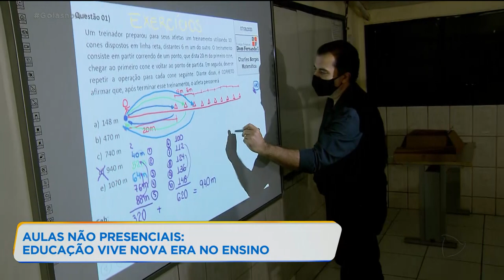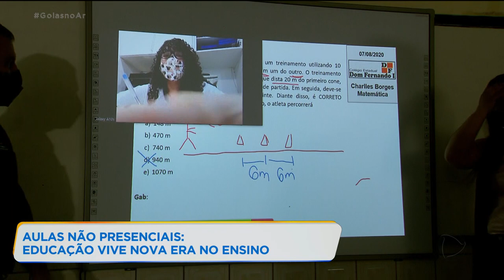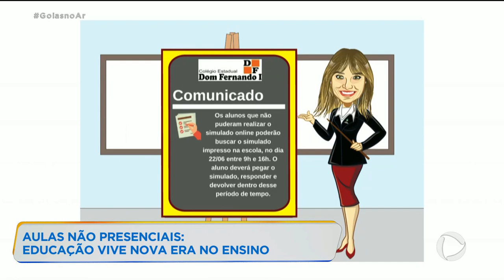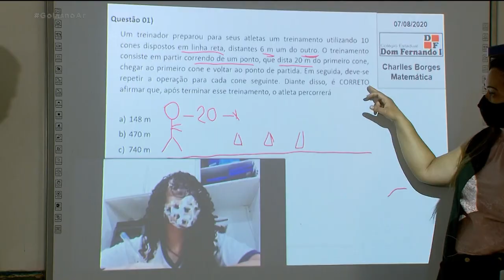AULAS NÃO PRESENCIAIS: EDUCAÇÃO VIVE NOVA ERA NO ENSINO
DEPOIS DAS AULAS NÃO PRESENCIAIS NINGUÉM DUVIDA QUE A FORMA DE ENSINAR NUNCA MAIS SERÁ A MESMA. O DISTANCIAMENTO SOCIAL TROUXE UMA NOVA ERA PARA A EDUCAÇÃO. COM AULAS MAIS TECNOLÓGICAS TODO MUNDO TEVE QUE SE ADAPTAR E SE ADEQUAR A ESSE NOVO MODELO DE APRENDIZAGEM.